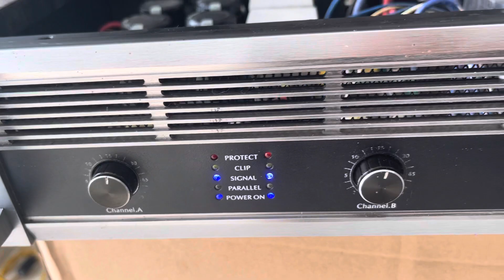TEST ĐẨY BÃI ADDK MA500 quá chất giá rẻ hơn thi trường cả triệu đồng